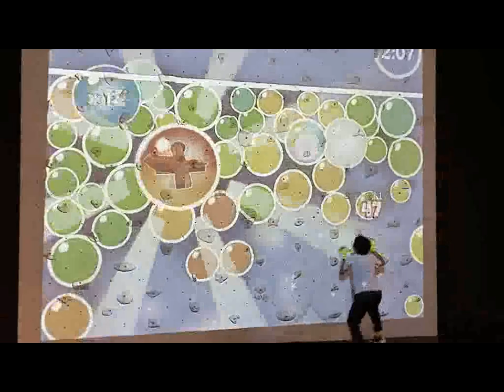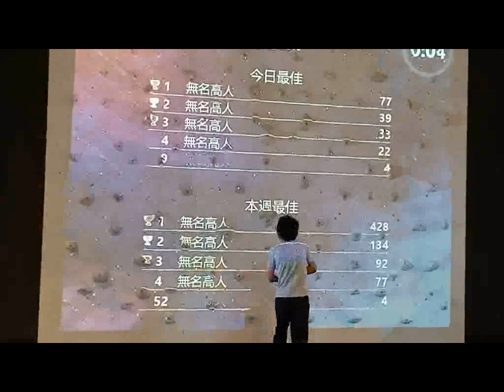VID 20220714 133512 荻澎湖星探索體驗攀岩